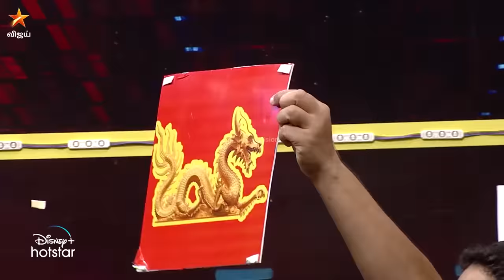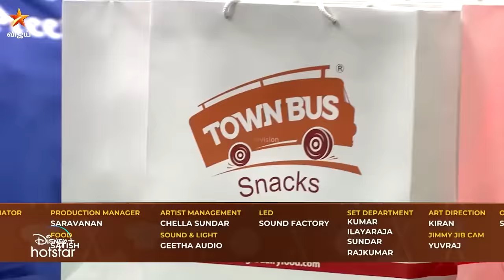Cooku With Comali Season 3 | Episode 26